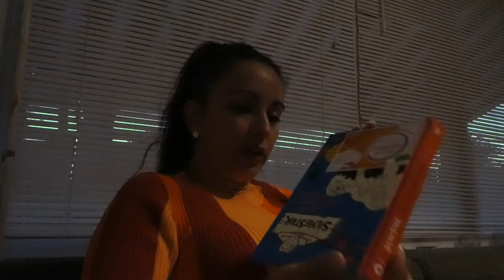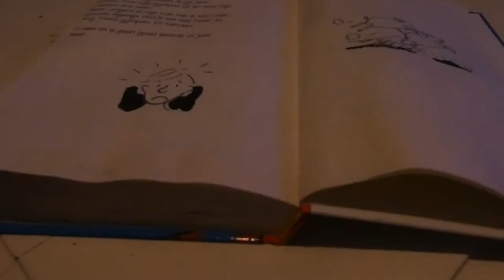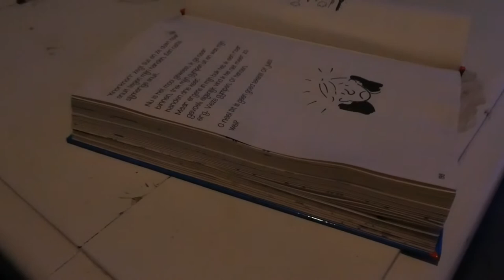TWEE DOCHTERS - VLOG 588 👠 MAMMA OP HAKKEN